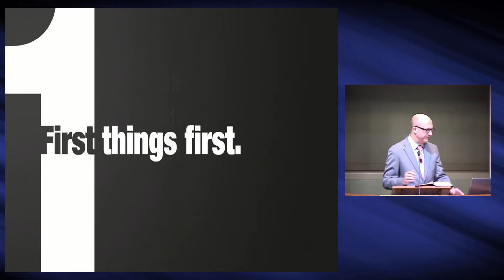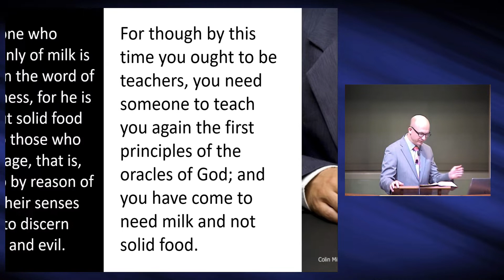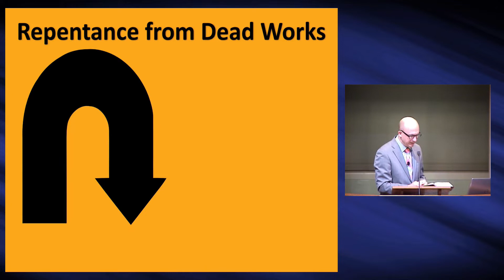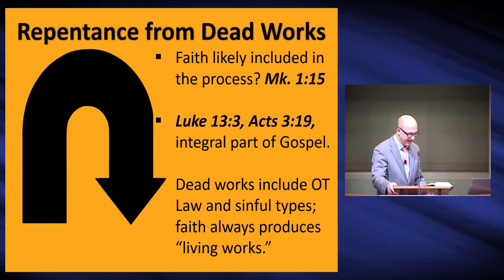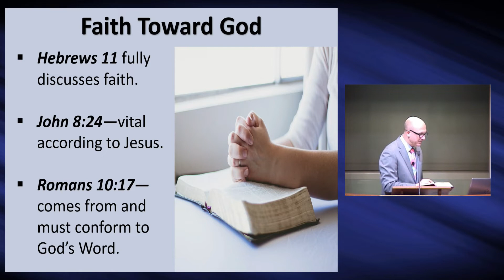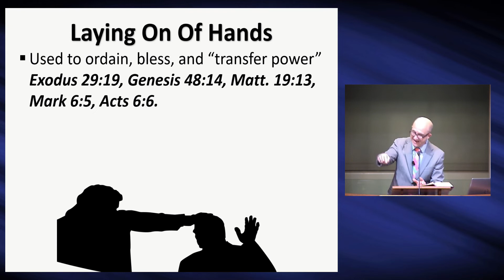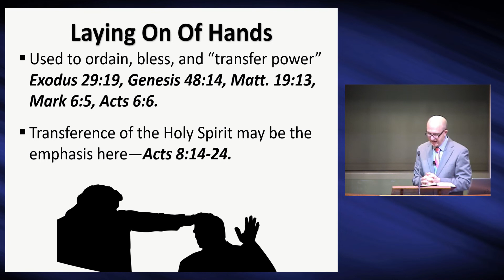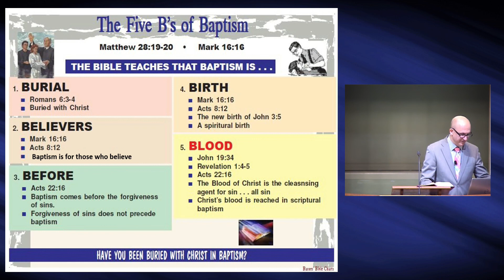First Things First - Hebrews 5:12-14